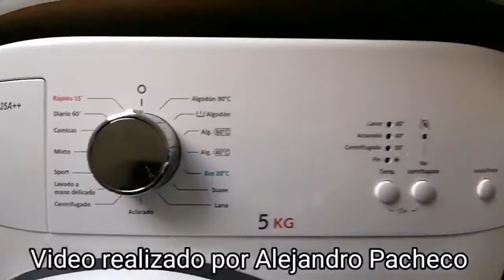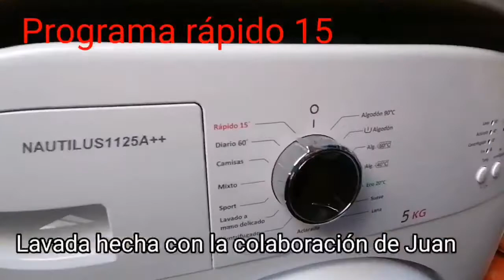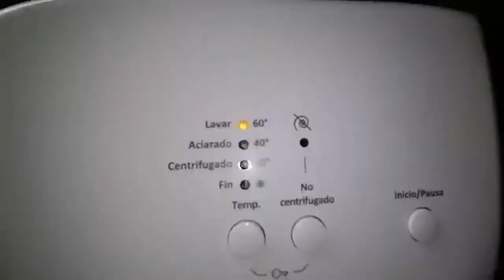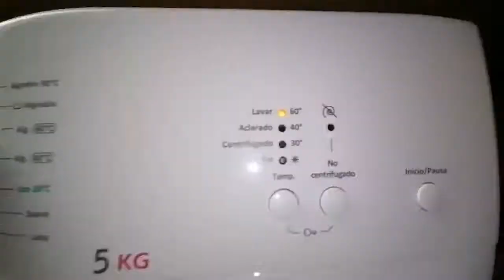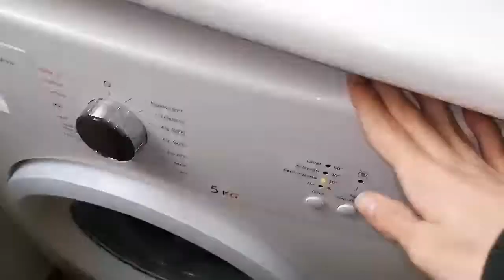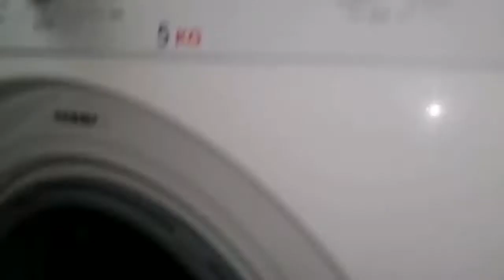Lavadora ROMMER NAUTILUS CICLO RÁPIDO 15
Con la colaboración del vecino de la casa de mi abuela. DISFRUTEN